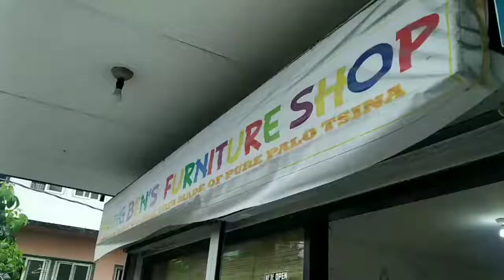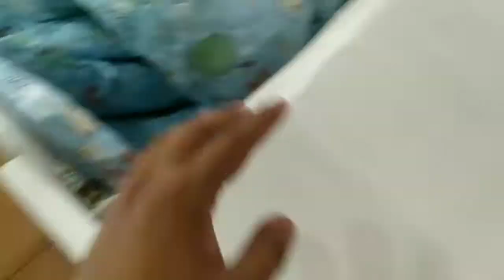Magandang Wooden Crib sa QC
Wooden Crib hunting in QC